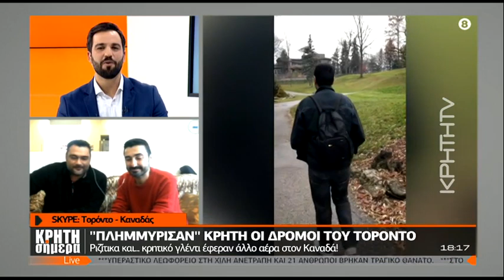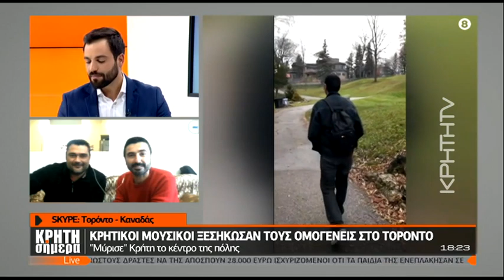ΚΡΗΤΗ ΣΗΜΕΡΑ | "Πλημμύρισαν" Κρήτη οι δρόμοι του Μόντρεαλ και του Τορόντο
Γιώργος Στριλιγκάς και Γιάννης Σισσάκης στην ‘’Κρήτη Σήμερα